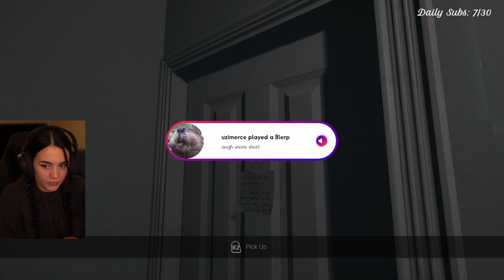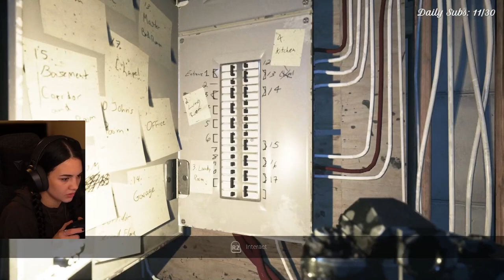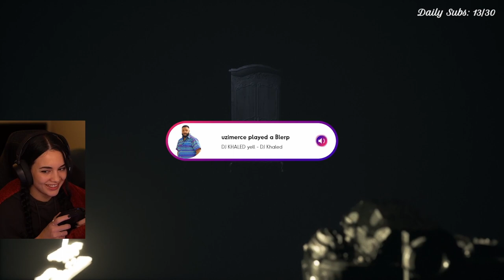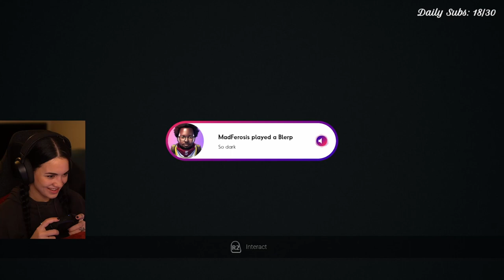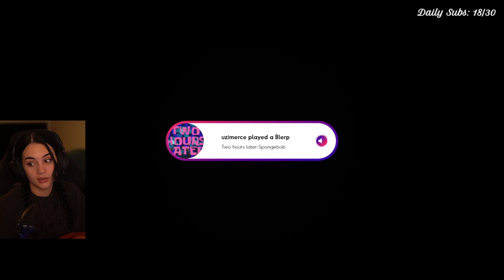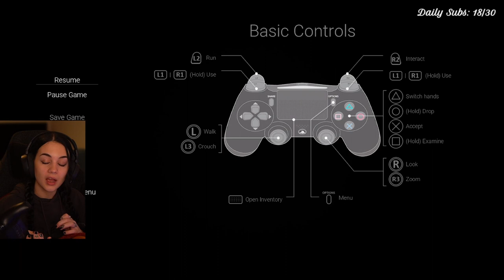VISAGE | Lucy's Chapter